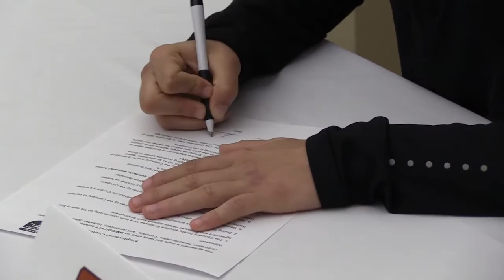Sara Small Signs Professional Contract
Little Rock goalkeeper Sara Small talks about signing a professional contract to play soccer in Iceland.